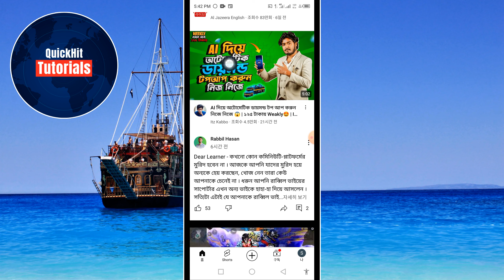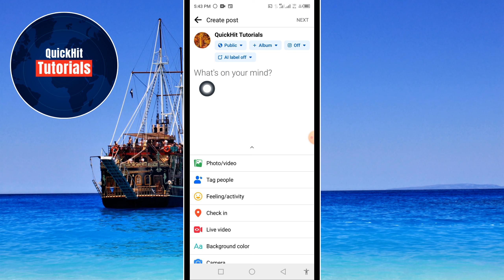모바일에서 Youtube 비디오 링크를 복사하는 방법 || Youtube에서 링크 복사(iOS 및 Android)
이 영상에서는 모바일에서 Youtube 비디오 링크를 복사하는 방법 || Youtube에서 링크 복사(iOS 및 Android)를 보여드리겠습니다.

모바일에서 Youtube 비디오 링크를 복사하려면 영상을 끝까지 시청하세요. 매우 간단하고 쉬운 과정입니다.

이 영상이 마음에 드셨다면 채널을 구독하세요.